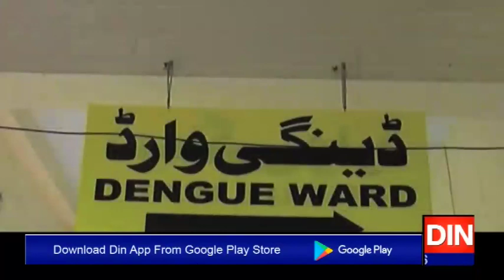کراچی سے خیبر قاتل مچھروں کے وار جاری